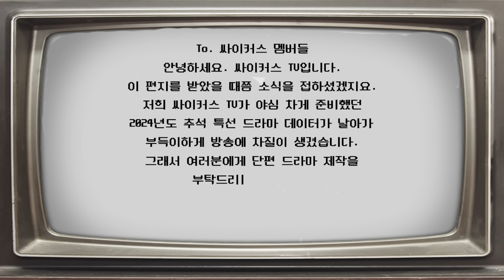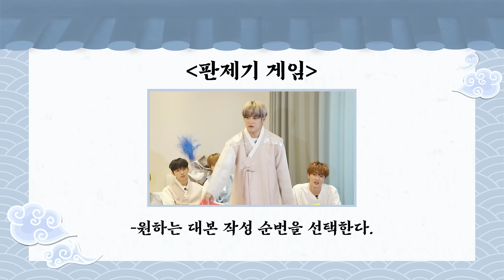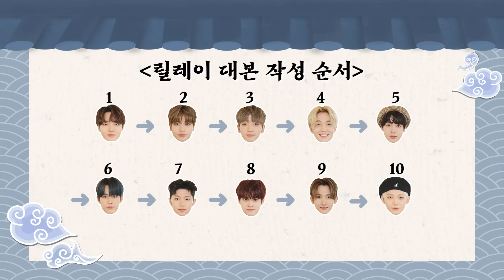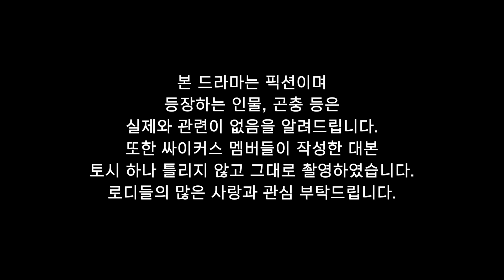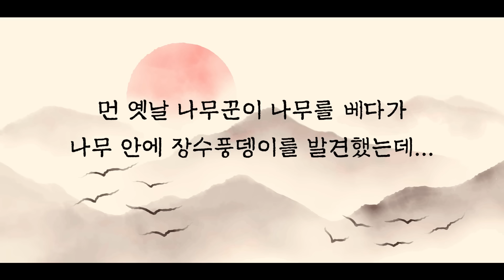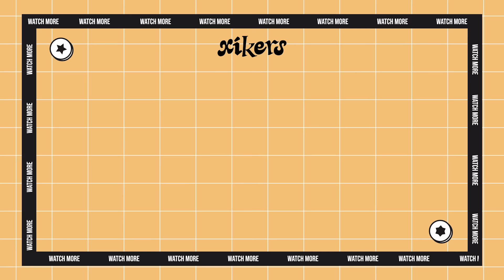xikers(싸이커스) 2024 추석 특집 | 추석 특선 드라마 만들기🎬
0:00 추석 특선 드라마 만들기🎬 (EN/JP)
2:48 릴레이 대본 순서 정하기 게임!
7:46 대본 작성 시작️️✍
16:21 랜덤 뽑기로 배역 정하기!
18:40 드라마 시작🍿
21:43 빠질 수 없는 쿠키 영상🍪